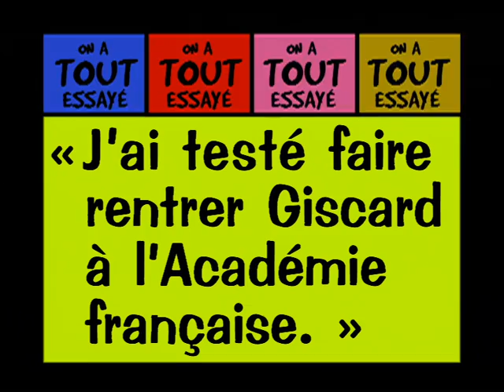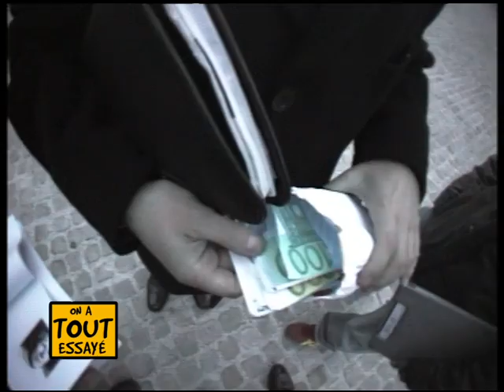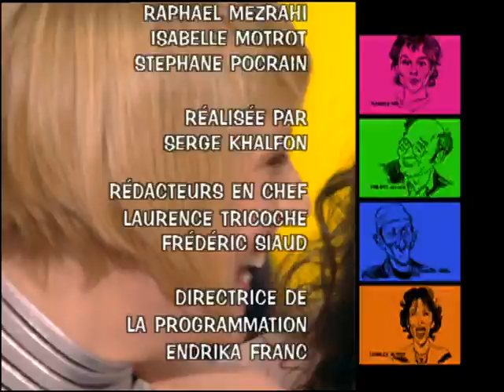Alain Chamfort, Jean-Marie Rouart, Giscard à l'Académie fr, On a tout essayé - 21/11/2003